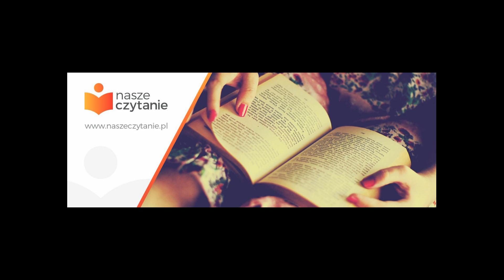Chatka Puchatka rozdział 7 - (czyta Paweł Wódczyński)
autor - A.A. Milne